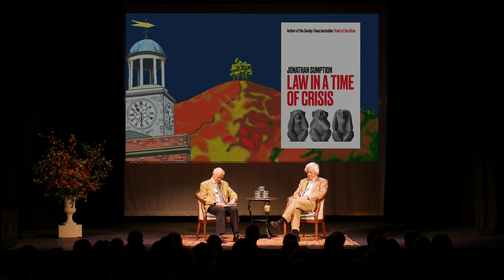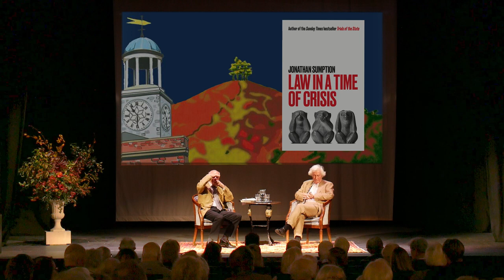Law in a Time of Crisis - Jonathan Sumption in Conversation - BridLit 2021